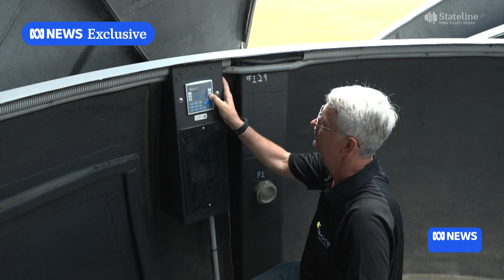Australian scientists tracking 'city destroyer' asteroid heading towards Earth | ABC NEWS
Two Australian scientists are part of a NASA-led team on a potential city destroyer asteroid that could hit Earth in just eight years.
This week, NASA upgraded the likelihood of 2024 YR4 hitting Earth to the record-high of 3.1 per cent, before downgrading it to 1.5 per cent.